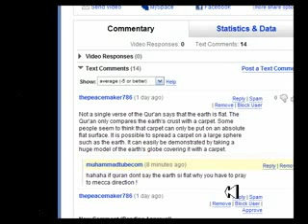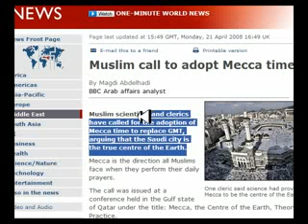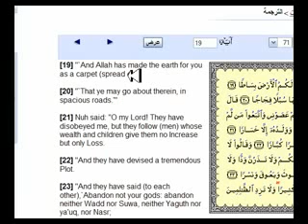The Roundness of the Earth found in the Quran???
There is no such things. Muslims read into the quran what they want to be there.

All science books in the islamic word written up until the period when it was discovered that the earth was round all contained the idea that the earth was flat - as it was all over the world.

There is no such thing as miracle of the round earth in the quran - end of story.